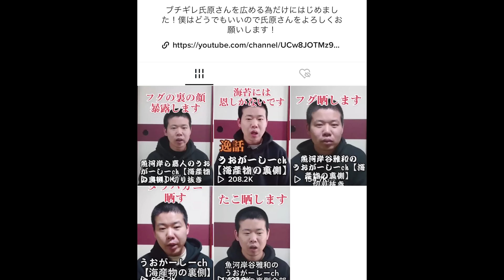約束を守らなかった港区家賃3万7千円男にブチギレ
岡田を追え!!にもブチギレ氏原コラボ動画上がってます！

"GGチャンネルとは？"
高校の同級生である「ブチギレ氏原」と「サカモト」のYoutubeチャンネル。
氏原がバズりすぎてサカモトが全く出てこない期間が続いている。

【チャンネルアイテム】ブチギレ氏原一日デート券50万円